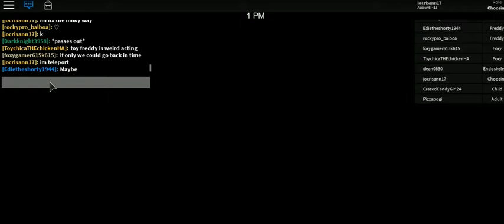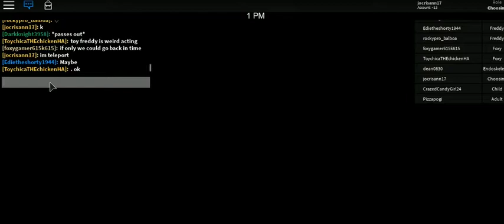ROBLOX 2019 BY CRISTHAN -28